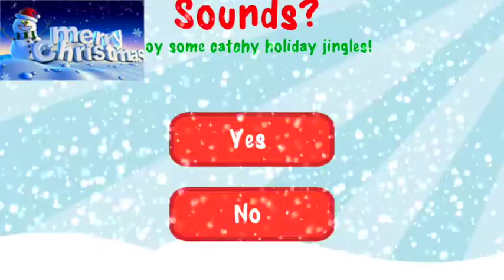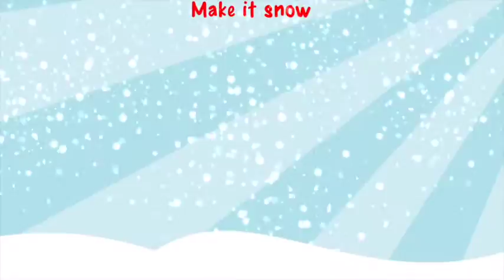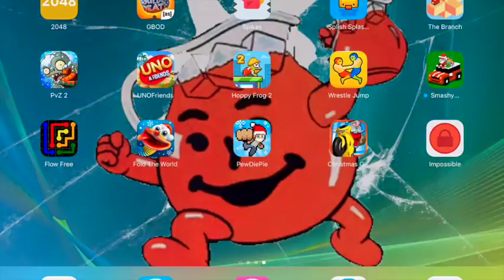DAY 1 OF 5 DAYS TILL GAMESMAS(4 DAYS LEFT)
IM SO EXITED FOR CHRISTMAS, GET INTO YOUR SANTA PJ'S AND ENLOY THE VIDEO!!

GENTLY CARESS THE LIKE!